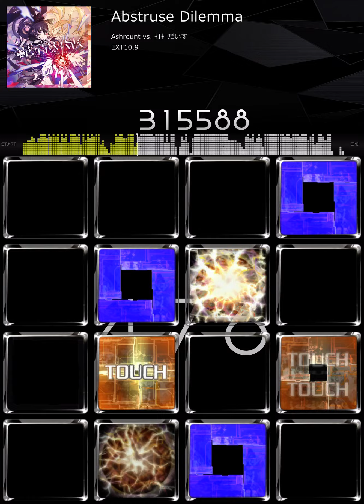【jubeat Fanmade】Abstruse Dilemma - Ashrount vs. 打打だいず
EXT 10.9
Abstruse Dilemma
Ashrount vs. 打打だいず
from Arcaea

jubeat Fanmade